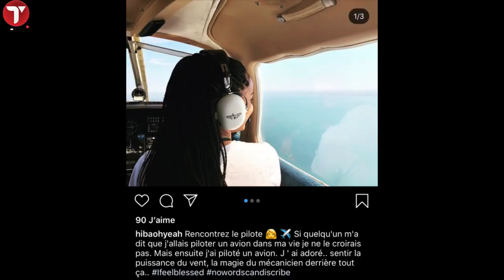Qui était Hiba Thiam la fille morte par overdose à l’appartement de Rougui Diao Une brillante fille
Dans la nuit de vendredi 3 avril à samedi 4 avril, le corps sans vie de la jeune Hiba Thiam a
été découvert dans un appartement sis au chic quartier des Almadies (Dakar), lors d’une
soirée privée organisée par une bande de potes.
Même si les résultats de l’autopsie sont attendus ce lundi, il n’en demeure pas moins que les
témoignages des interpellés attestent qu’Hiba Thiam est morte d’une overdose. Elle bavait et
vomissait du sang avant d’agoniser pendant plusieurs heures.
Le plus choquant est que personne à part Diadia Thiam serveur à l’hôtel Pullman’est venue
l’assister. Pire, un des couples en cause qui était dans un autre état après avoir pris de la
cocaïne faisait même l&#39;amour’à coté pendant que la défunte se tordait de douleur.C’est ainsi
qu’Hiba Thiam est décédé vers 1 heure du matin
En fait qui était Hiba Thiam ? Elle était la Directrice administrative et financière d’ACT
Afrique Group, une société de conseil, d’intermédiation financière et de marketing, établie au
Point E. D’ailleurs cette société a publié sur Twitter un message dés l’annonce de la mort de
leur directrice.
Tactic va suivre cette affiare qui risque de faire beaucoup de vagues car déjà plusieurs avocats
dont Maitre Tom Diagne, Ciré Clédor Ly , Bamba Cissé …. Ont été constitués.